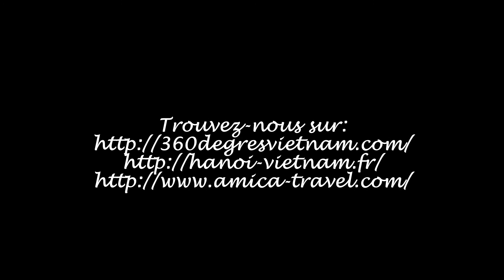Irène et son voyage au Vietnam - Cambodge (Janvier 2013)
Vidéo sur le voyage au Vietnam et au Cambodge d'Irène, organisé par Amica Travel en Janvier 2013